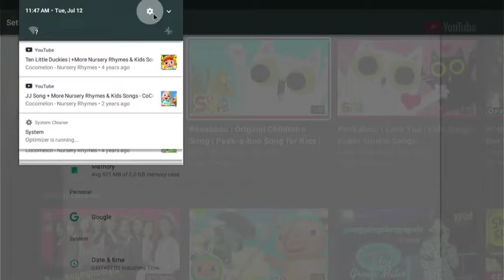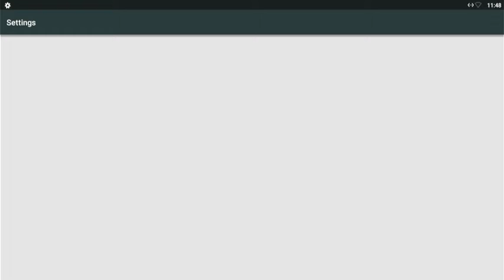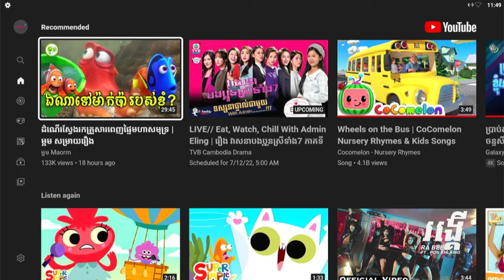បិទការជូនដំណឹង | MXQ PRO 4K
Block all notifications | MXQ PRO 4K
បិទការជូនដំណឹងទាំងអស់ពីកម្មវិធីYouTubeលើំ​ MXQ PRO 4K